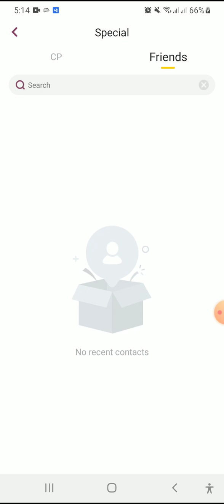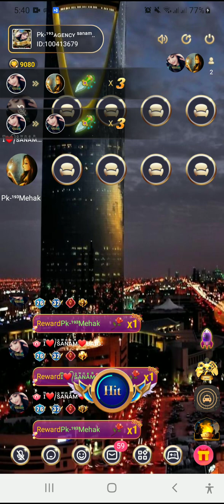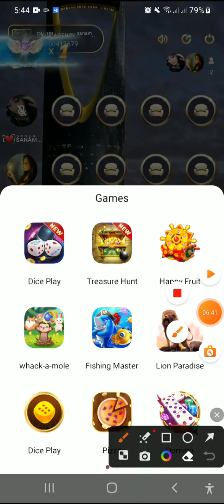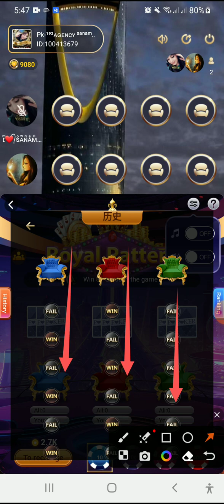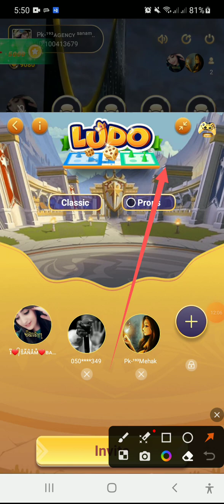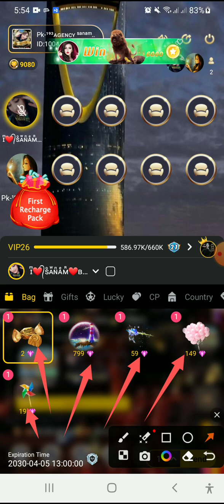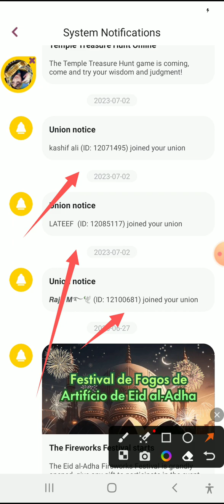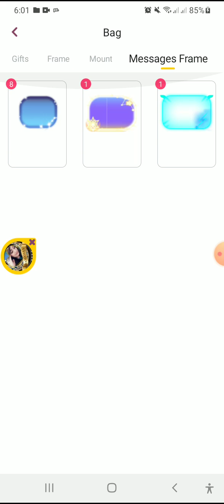UME app py pese incam krny ka tarika.